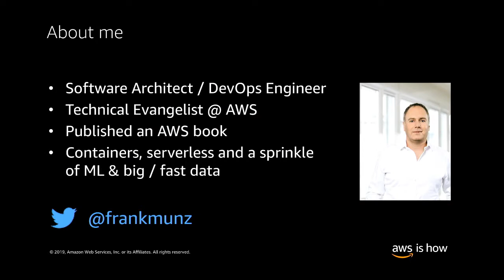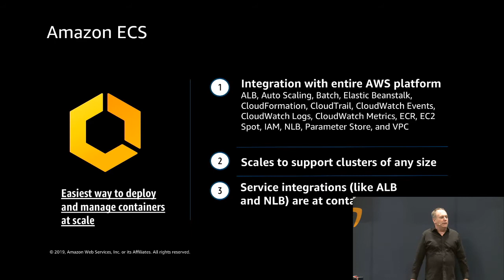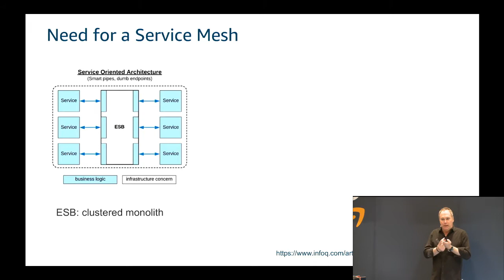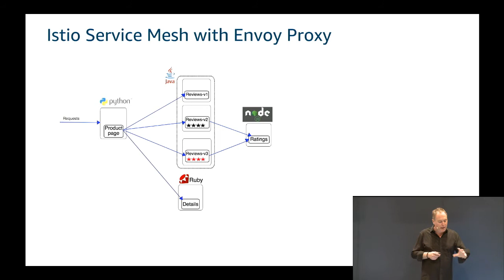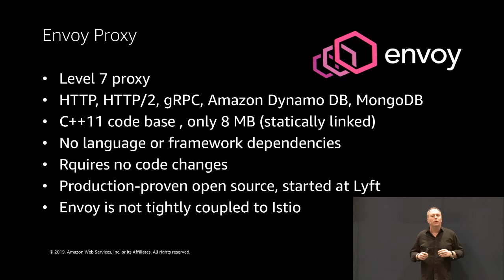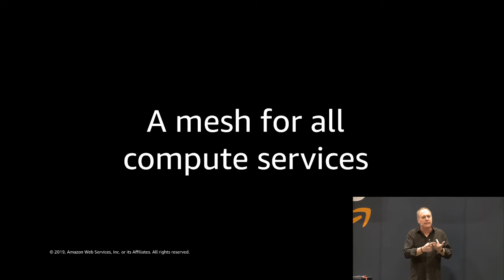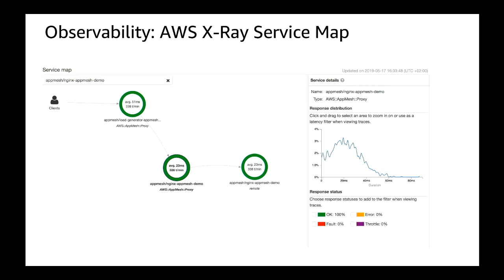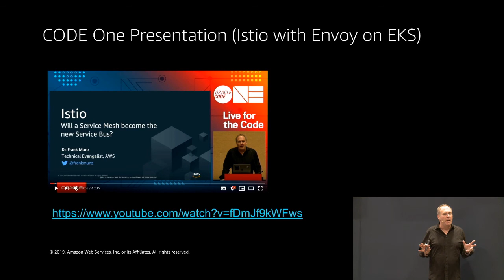Introduction to Service Meshes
A service mesh adds new qualities to Kubernetes and other container orchestrations: It connects, secures, observes and controls service invocations in a language agnostic way that doesn't require any code changes. In this session I will explain service meshes from the ground up, analyze why it makes sense to use them on top of Kubernetes, and describe how it improves your infrastructure by providing cross-cutting concerns like traffic shifting, error injection for chaos engineering or observability.